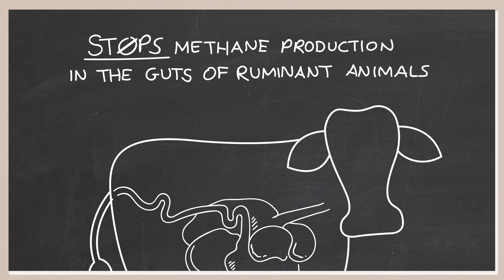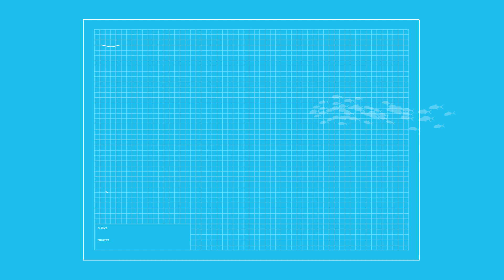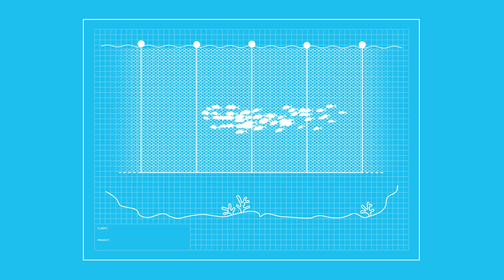Greener Grazing: A Seaweed Solution to Climate Change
Greener Grazing™ is an ambitious, one-of-a-kind project with the potential to virtually eliminate methane emissions from livestock digestion by introducing seaweed into ruminant animal diets.
Learn more about this initiative at greenergrazing.org